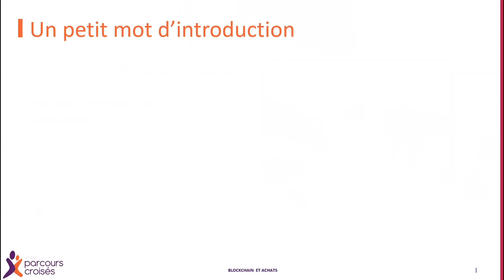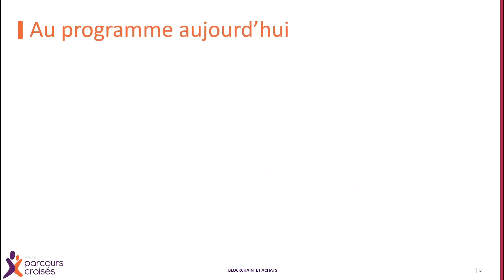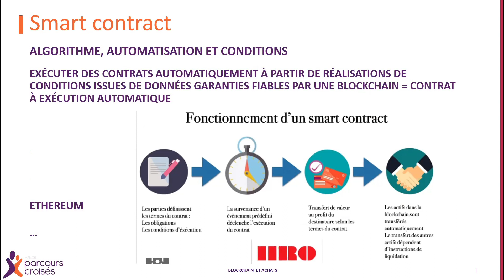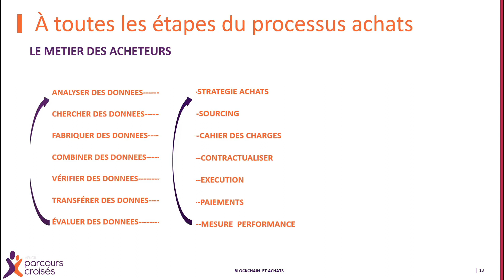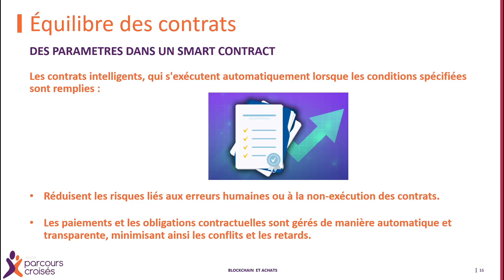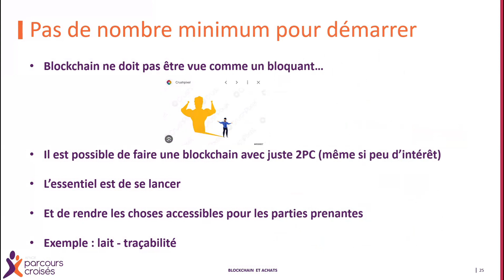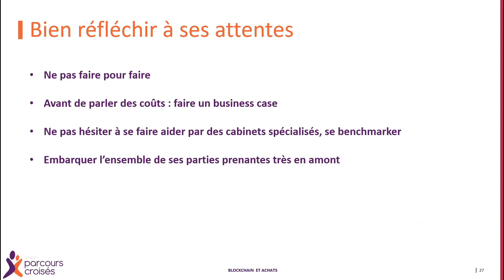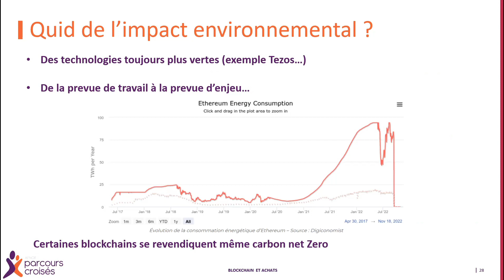Replay webinaire - Blockchain et achats : La clé d'une révolution responsable ?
Vous n'avez pas pu assister à notre webinaire ? Voici l'enregistrement !

Rappel du thème :
Principalement connue pour être la technologie sous-jacente du bitcoin, la blockchain ne se limite pourtant pas qu'aux cryptomonnaies. Quelle est son utilité dans le domaine des achats ? Comment bien l’exploiter ? Est-ce un partenaire de confiance pour de bonnes relations achats fournisseurs ?

Notre expert, Benjamin Benattar, vous partage ses conseils et son expertise !